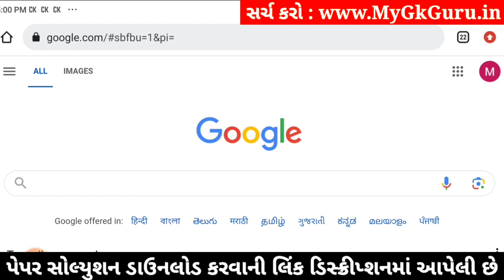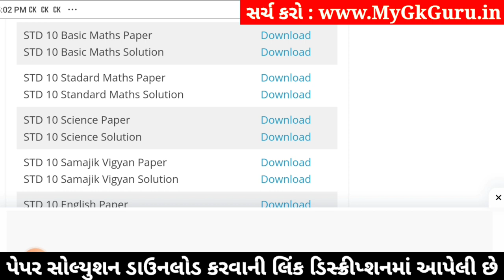Std 10 Maths Paper Solution 2024 80 Marks, Std 10 Maths Second Exam Paper 2024, Std 10 Ganit paper